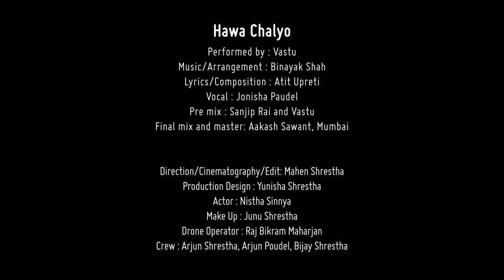Vastu - Hawa Chalyo [Official Music Video]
Hawa Chalyo
Performed by : Vastu
Music/Arrangement : Binayak Shah
Vocals : Jonisha Paudel

Direction/Cinematography/Edit: Mahen Shrestha
Production Design : Yunisha Shrestha
Actor : Nistha Sinnya
Make Up : Junu Shrestha
Drone Operator : Raj Bikram Maharjan
Crew : Arjun Shrestha, Arjun Poudel, Bijay Shrestha

Hawa chalyo is a folklore from far western region of Nepal recreated by Vastu while preserving its originality and timelessness.